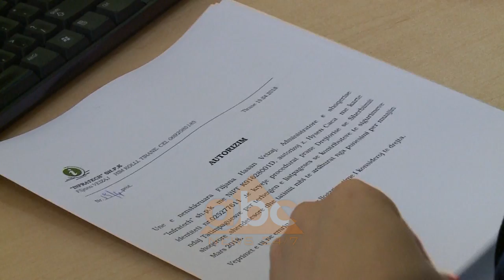Kontrollet ne zonat turistike, Tatimet: 869 subjekte me shkelje | ABC News Albania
Më shumë se 16,000 tatimpagues, në të gjithë vendin do të kalojne në siten e Hetimit Tatimor këtë sezon veror. Kontrollet në zonat bregdetare kanë nisur, ndërkohë që 49% e bizneseve të monitoruara janë kapur me shkelje.

869 biznese në sektorin e turizimit në zonat bregdetare i kanë shkaktuar shtetit një dëm me vlerë rreth 30.4 milionë lekë.

Shifrat bëhen publike nga Drejtoria e Hetimit Tatimor, e cila thotë se po ushtron kontrolle të vazhdueshme në zonat bregdetare me qëllim parandalimin e goditjen e informalitetit.

Këto janë të dhënat e dy javëve të fundit, ku janë monitoruar 1 mijë e 772 subjekte tregtare, 49% e të cileve kanë rezultuar me shkelje. Në 22% të rasteve, bizneset janë penalizuar për moslëshim të kuponit tatimor. Tre subjekte, që nuk kishin lëshuar kupon tatimor për herë të dytë, tatimet thonë se i kanë mbyllur për 30 ditë.

54 subjekte nuk ishin regjistruar në organin tatimor, ndërkohë që 140 tatimpagues dispononin mallra të pashoqëruara me dokumentacion tatimor. Për punonjës të padeklaruar në organin tatimor, strukturat e specializuara të kësaj drejtorie penalizuan 144 subjekte.

Në kuadër të planit të masave për sezonin turistik, Drejtoria  e Hetimit Tatimor pritet të verifikojë  më shumë se 16,000 tatimpagues, në të gjithë vendin./abcnews.al